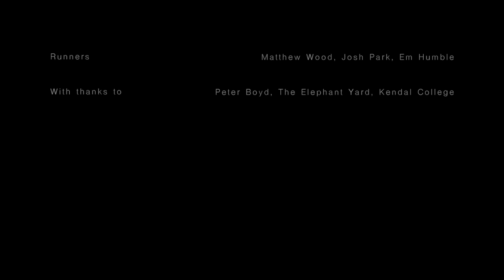After Hours by Giuseppe Abba